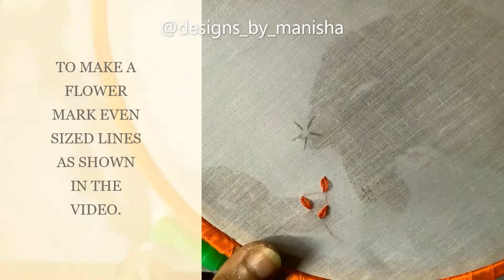LOOP STITCH LAZY DAISY